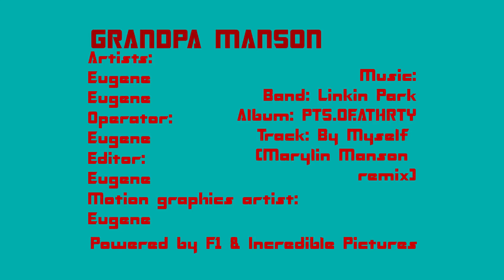GRANDPA MANSON 2x2 FULL HD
2x2 contest  тебе зеленый